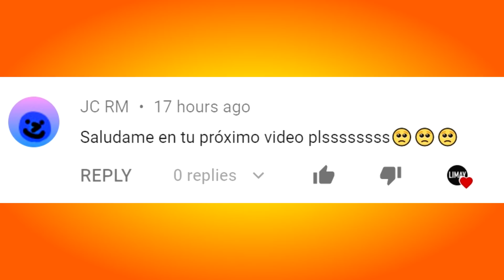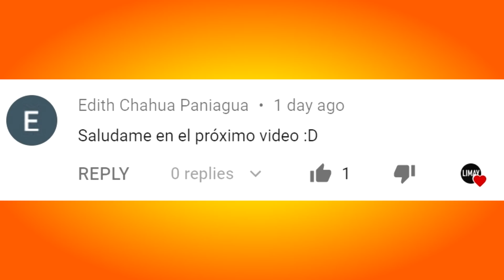ROBLOX PIGGY Funny Moments (PART 26)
To get a chance to be in one of my "Roblox Piggy" videos, follow these steps:
-Please make sure your clip is between 15 seconds and 1-minute-long and at least HD 720p
-In the video description, or in the message with the link, put your Roblox username and your social media to give you credit.

♦Thanks to everyone who participated in the video!!!
-Ethan Olaf
-mohamedkd111